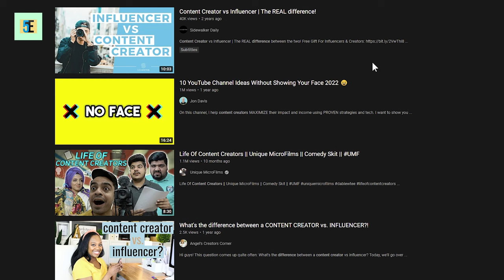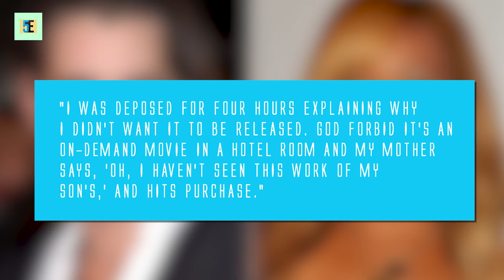Top 12 Notorious Celebrity Sex Tapes On The Internet Today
Sex has always been a mysterious niche, sometimes a taboos and obsession for many. It is obvious to most viewers and content creators how a sex tape can literally convert any newbie into an all time star and shoot up their fan following like a SpaceX rocket!
It seems many famous celebrities have acquired their abundant fame through intentional and accidental sex tapes.
We shall see in the video how many times celebrities broadcasted their sex tape indirectly and how sometimes they were scandalized and were not actually at fault.